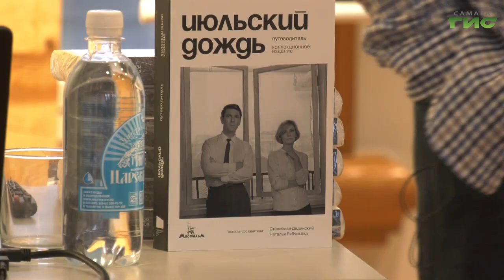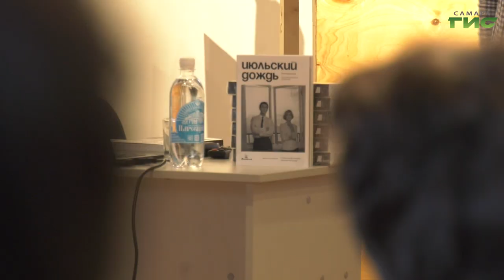В Самаре прошла лекция "Июльский дождь". Прощание с оттепелью"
Июльский дождь прощание с оттепелью. Под таким названием в музее-галерее "Заварка" прошла лекция. Собравшиеся узнали, как создавался культовый фильм эпохи 60-х годов прошлого века, какой путь он прошел от задумки до утверждения последней версии сценария. Почему фильм получился таким, какой он есть, подробности узнала наша съемочная группа.